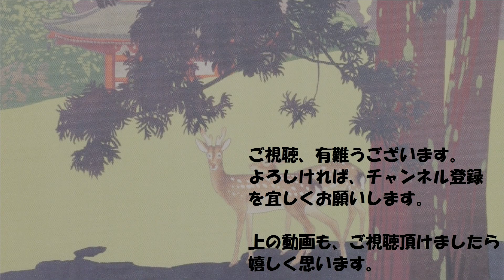黒部川の風景【戦前絵葉書コレクション】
当方所有の古い絵葉書コレクションより。スライド動画。

今日は、黒部川と水力発電施設の風景を見てみましょう。